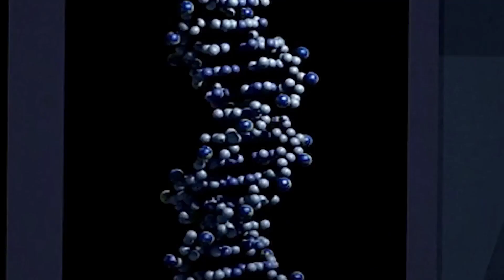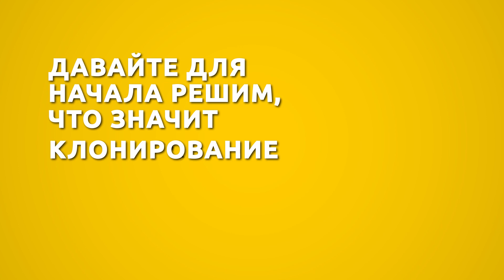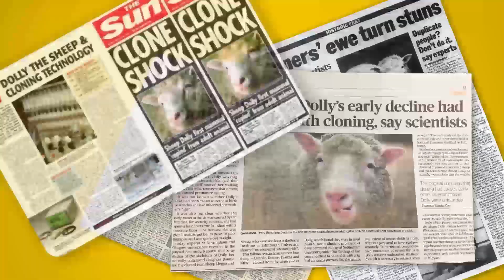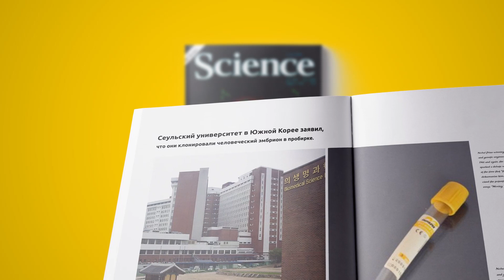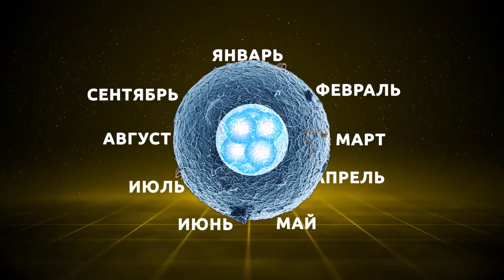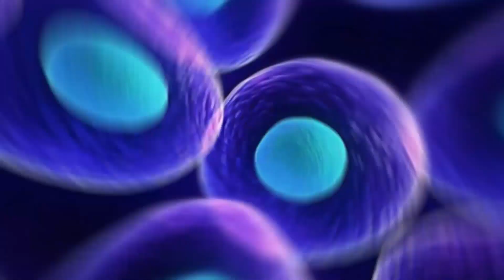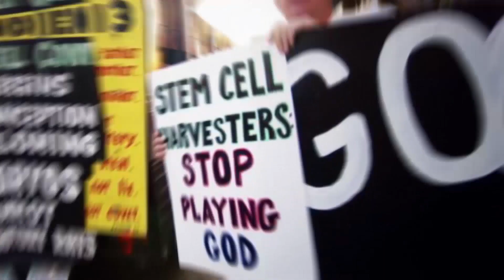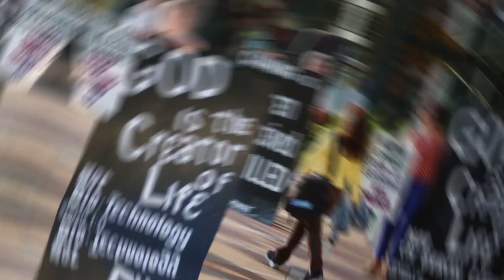Что Если бы вас Клонировали? Результат вас Удивит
Разве не круто было бы иметь клона? Можно было бы взглянуть на себя с совершенно новой стороны, успевать гораздо больше, и никто не смотрел бы на вас косо за разговоры с самим собой! Но если серьезно, что на самом деле произошло бы, если бы у вас появился клон? Давайте посмотрим, будет ли этот сценарий хоть немного похож на тот, который мы представляем в самых смелых мечтах!
Тайм-коды:
Что такое клонирование 1:10
Первые попытки клонирования 1:38
Клонирование человека 3:53
Каково это будет — иметь клона 5:20
Люди за клонирование 7:30
Люди против клонирования 8:02

Содержание:
- По сути, клонирование — это процесс создания генетически идентичных организмов. Существует три главных разновидности: репродуктивное клонирование, генетическое клонирование и терапевтическое клонирование.
- В 1979 году исследователи произвели первых в мире генетически идентичных мышей. Случай клонирования обезьяны в Китае имел показатель успеха всего 1,6 %.
- Не существует убедительных доказательств того, что кто-то успешно клонировал человеческие эмбрионы.
- Ваш клон будет лишь младенцем, и вместе того, чтобы вместе тусоваться в торговом центре, вы будете менять себе подгузники. Более того, клонированные животные не идентичны оригиналам.
- Защитники дальнейшего развития терапевтического клонирования, где, по сути, стволовые клетки используются для создания тканей и целых органов, говорят, что оно может спасать человеческие жизни.
- Те, кто не поддерживает идею репродуктивного клонирования, говорят, что она все еще недостаточно развита, чтобы исключить все опасности и риски. И есть те, кто беспокоится о том, как клоны будут интегрироваться с «нормальными» людьми и обществом в целом.